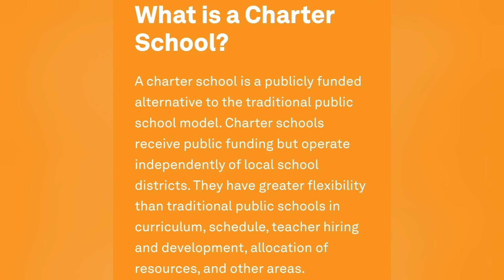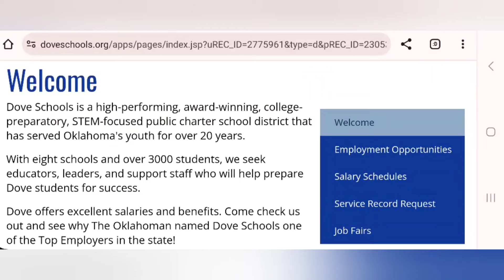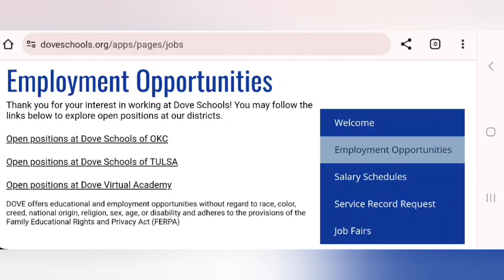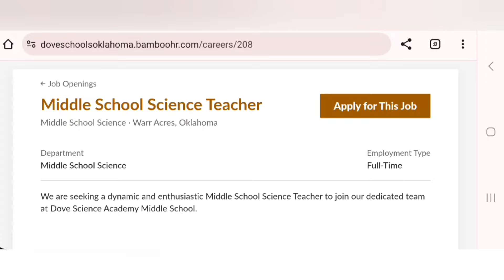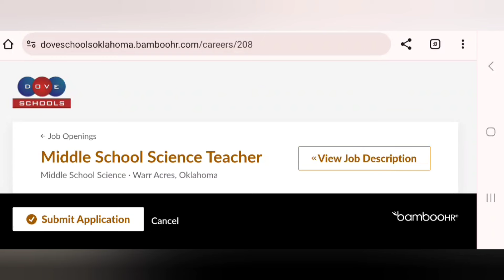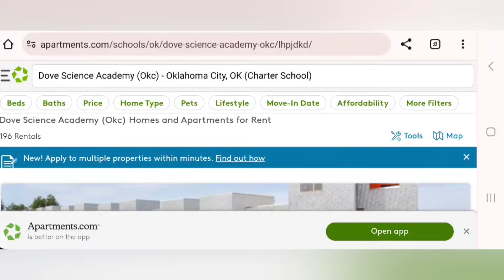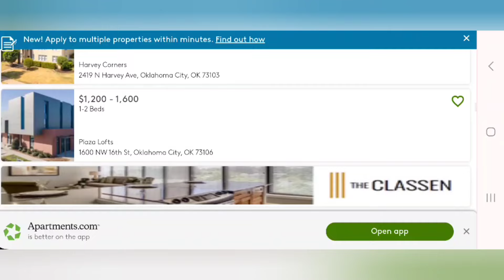H1B Teaching Jobs | Dove Schools Inc | USA Charter Schools || Malika's Flex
If you are a subscriber, join our Telegram group for International teachers wanting to migrate to any country in the world